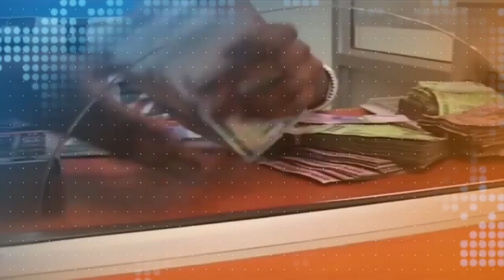Okudduukirira Abakyala Abakozi, Ekittavvu Ky’abakozi Kitaddewo Obuwumbi Musanvu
Ekitongole ekivunanyizibwa ku kittavu ky’abakozi mu ggwanga ki National Social Security Fund kirangiridde obuwumbi obusoba mu musanvu obw’okuweebwa abakyala abasobodde okwetandikirawo emirimu okusobola okugisitula.

Amyuka ssenkulu wa NSSF Patrick Ayota agamba olw’okuba omuwendo gw’abakyala gwegusinga obungi mu ggwanga, okubakwasizaako okutumbula emirimu gyabwe kyakuyamba n’okusitula eby’enfuna by’eggwanga.